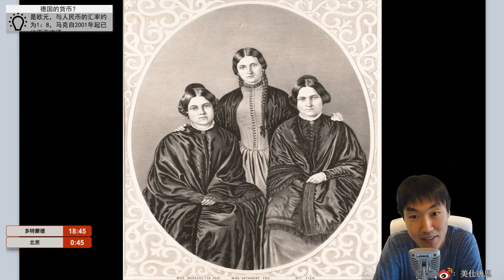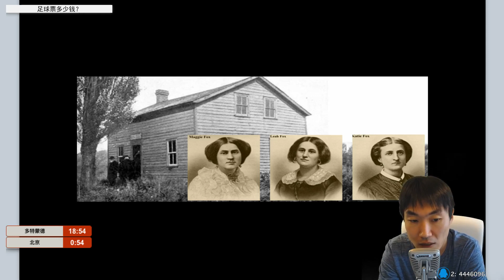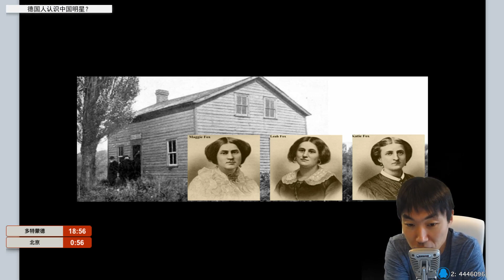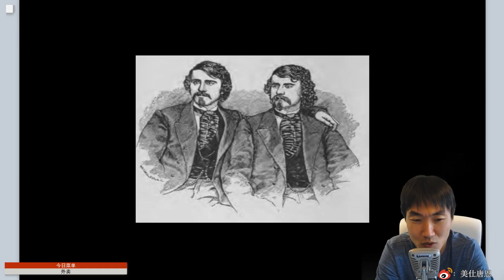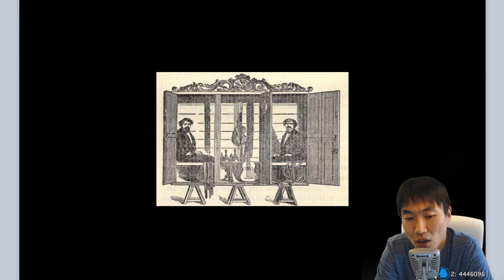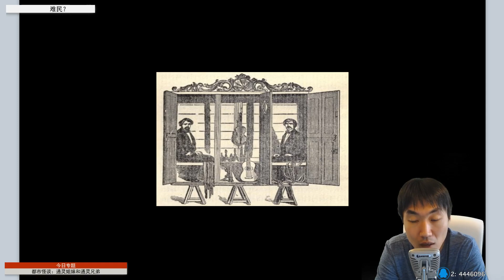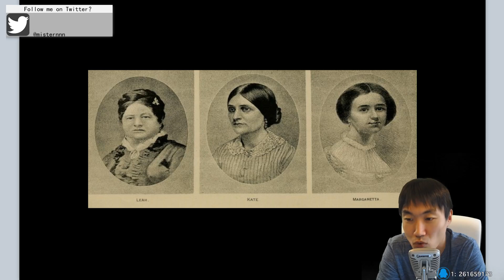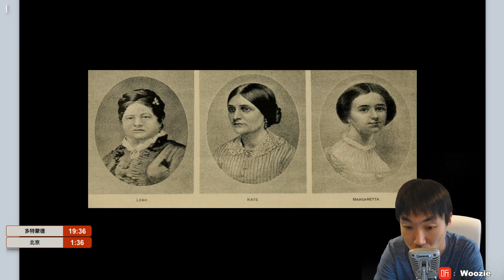2019 04 26 都市怪谈 通灵姐妹和通灵兄弟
直播录像